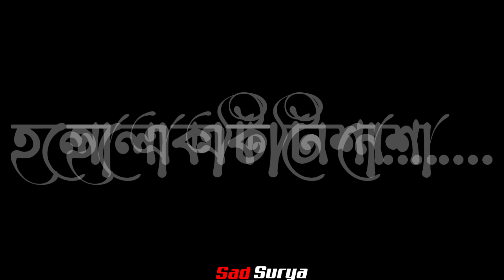ভালােবাসা হলাে একটি নেশা | Heart touching status | Bengali sad whatsapp status video | Sad Surya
Shorts
Heart touching status
Bengali whatsapp status video
Bengali Shorts video
Bengali sad whatsapp status video
ভালোবাসা হলো একটি নেশা
very sad feelings status